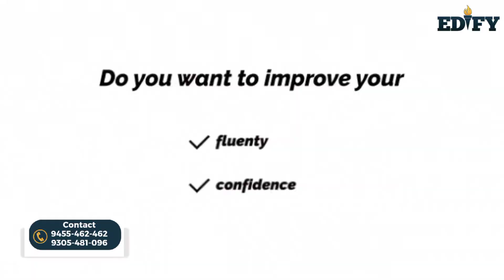Join New Batch for English Speaking and Personality development Classes in Prayagraj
English Speaking & Personality Development Classes

🔴New batch for English Speaking and Personality development classes start from 4th April (Tuesday)

  Are you interested in enrolling for the English Speaking and Personality development classes?

🔵New batch for English Speaking and Personality development classes

"Unlock your potential with our English Speaking and Personality Development classes! Our experienced trainers are dedicated to helping you improve your communication skills and develop a winning personality.“

♦️Join us now and unlock your full potential!

📍Location
Lok Seva Aayog, Gate No-02,
Civil Lines, Prayagraj.